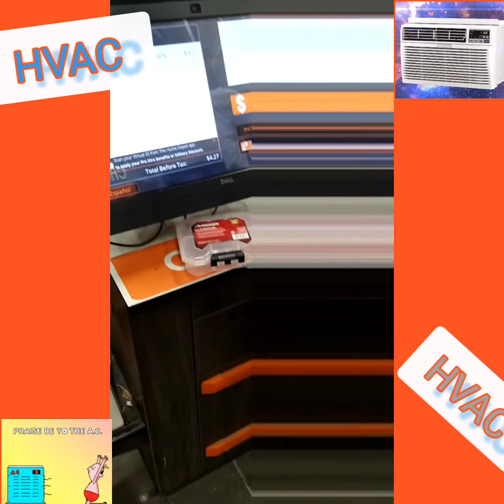Home Depot Run With HVAC Tiff